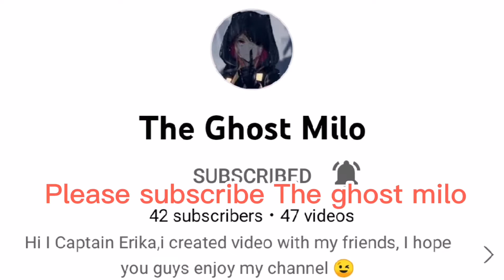Nightcore - Camelot - Rise and fall (DJ Yaha Remix) TikTok Song - chinese DJ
And have a great day everyone

🎧Used headphones for better experience

 Information about music

Tag📍:nightcore